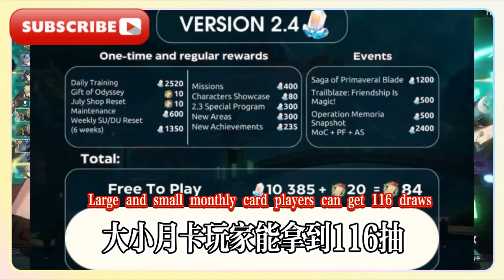崩壞星穹鐵道：2.4卡池復刻調整！飛過外觀高馬尾少女！崩壞星穹鐵道：sp停雲形象曝光，雷電將軍同款身材，椒丘不是成女？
Collapse Star Railway: 2.4 card pool reprint adjustment! Feixiao appearance high ponytail girl! Collapse Star Railway: SP Tingyun image exposed, the same figure as General Raiden, Jiaoqiu is not a mature woman?